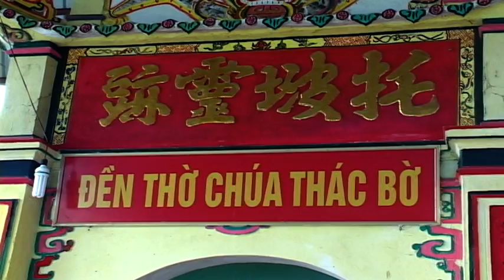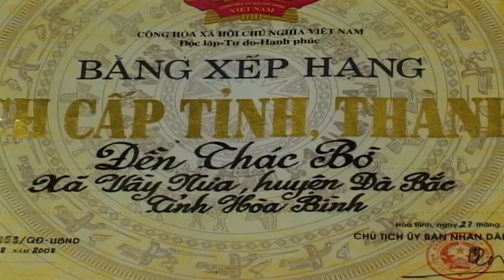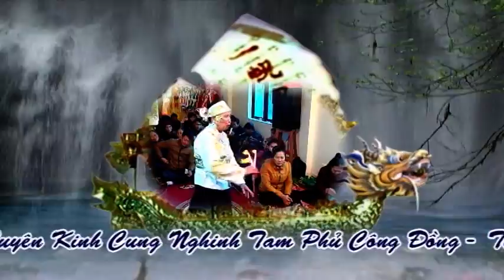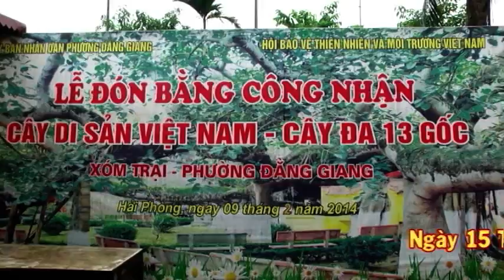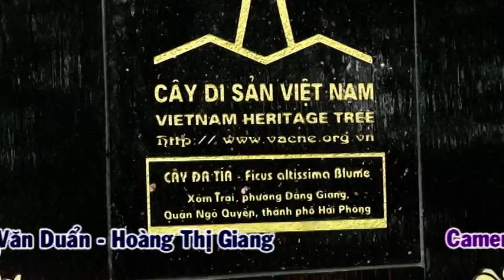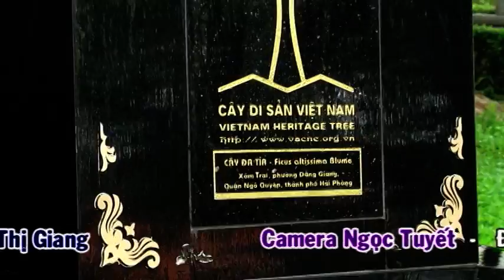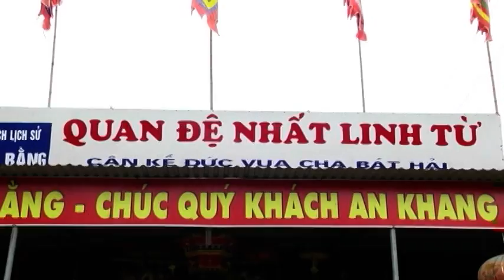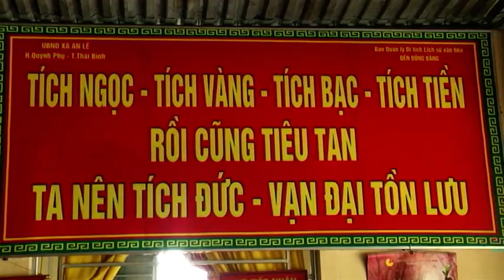dong thay vi thi mao loan gia 15 VTS 01 3